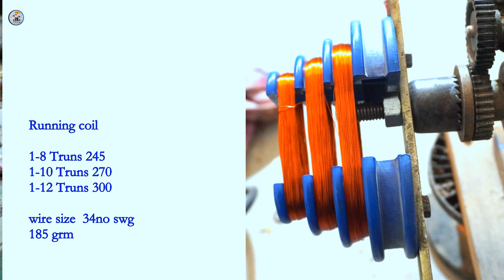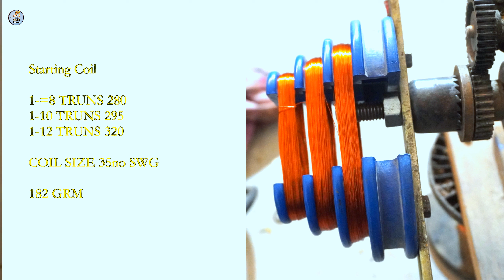आप Speed टेबल Fan को वाइंडिं करते समय जलजाता हैं? 20mm High Speed Table Fan Company winding data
किया आप इस Speed टेबल Fan को वाइंडिं करते समय जलजाता हैं? 20mm High Speed Table Fan Company winding data | high speed fan winding

24  slot high speed table fan winding data
3.15 mfd capacitor fan wonding data
ravi,chini,ajanta table fan winding
34 coper wire High Speed table fan woring high speed fan winding

link my media.